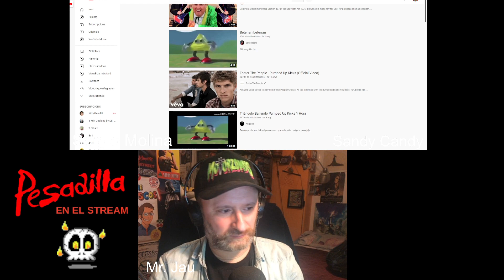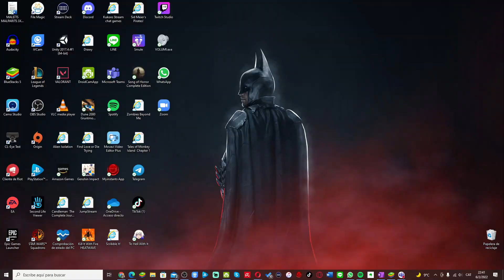🦇Pesadilla_en_el_Stream🦇 -5- Con SERGIO MOLINA🐺ESPECIAL WALDEMAR DANINSKY🐺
Especial hombres lobo, con un invitado excepcional: Sergio Molina, que nos hablará sobre las películas de su padre, el gran Paul Naschy.